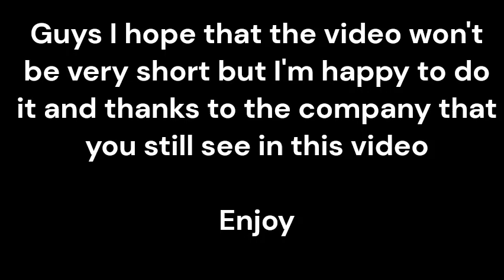Friends let's meet the newcomer episode 1 [GACHALIFE]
Friends   let's meet the newcomer episode 1 the first episode of gachalife stopmotion and I hope you like it and enjoy the next videos too